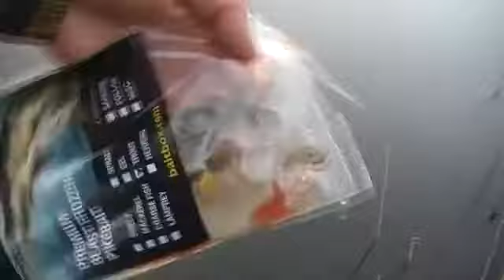kolejne pajkusie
szczupaczki